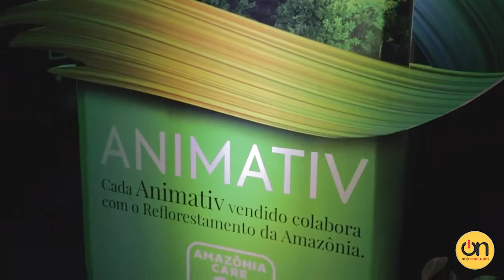Grupo Tapajós celebra 1 ano da primeira flagship store da rede Santo Remédio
Em parceria com Animativ, Lançou um projeto socioambiental, onde o valor de cada venda da linha será destinada para atividades de preservação da Amazônia.